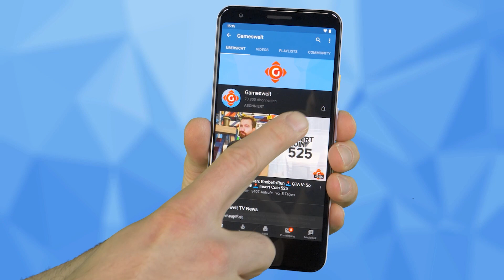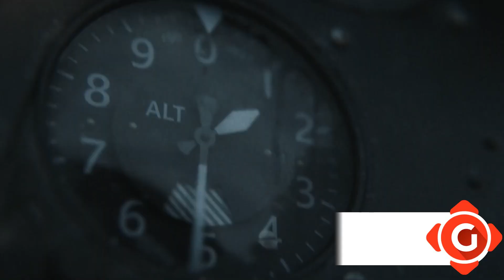The Witcher 3: Next-Gen-Upgrade verschoben! Mass Effect: So steht es um die Entwicklung! | GW-NEWS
► 00:00 Intro
► 00:52 The Witcher 3: Next-Gen-Upgrade verschoben
► 01:33 Dead Island 2: Gerücht: Kommt früher als gedacht
► 02:12 Mass Effect: So steht es um die Entwicklung
► 02:47 Call of Duty: Sledgehammer Games arbeitet schon an neuem Ableger